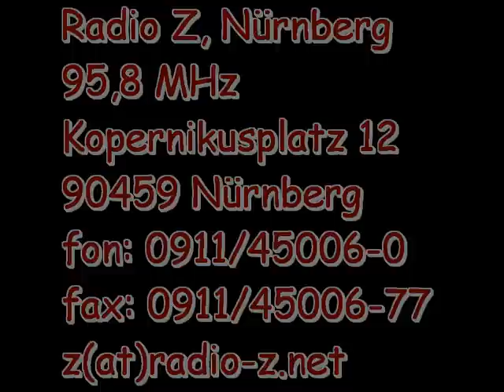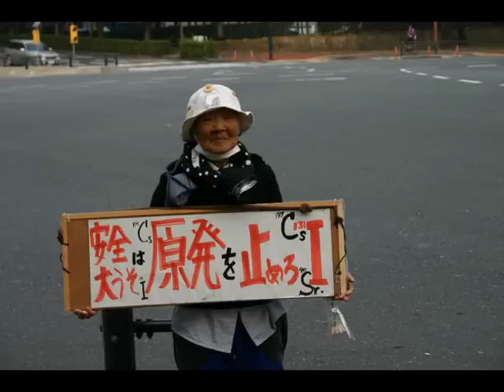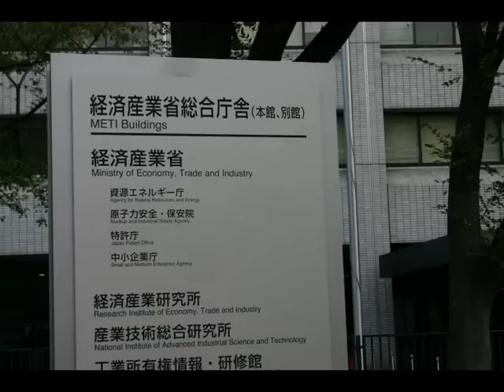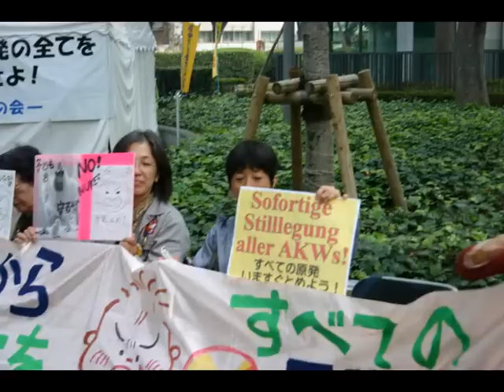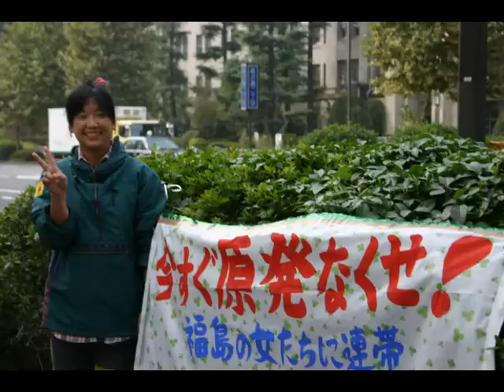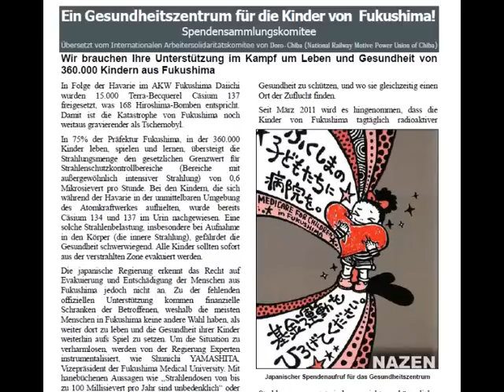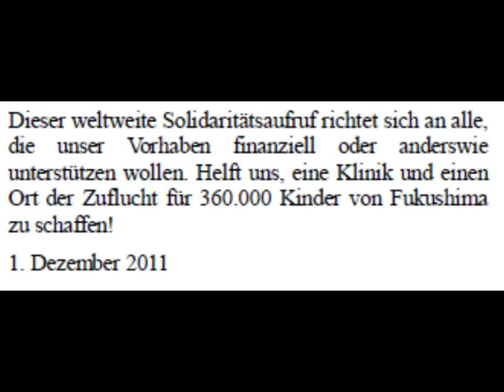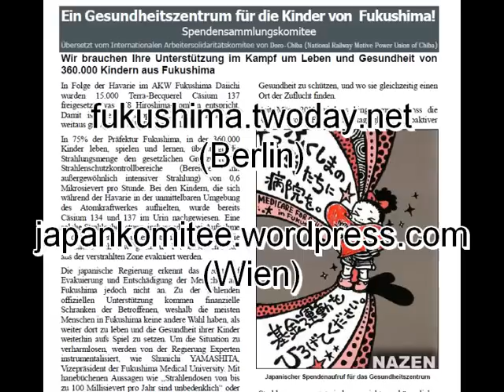Die japanische Anti-AKW-Bewegung und das Projekt Gesundheitszentrum in Fukushima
Ein Radio-Interview von Radio-Z (Nürnberg) mit Nobuo Manabe, dem Sprecher des Internationalen Arbeitersolidaritätskomitees von Doro-Chiba.
Doro-Chiba ist eine kämpferische und klassenorientierte Eisenbahner-Gewerkschaft in der Prefektur Chiba / Japan (östlich von Tokio).
Doro-Chiba ist als Gewerkschaft nicht nur Vorkämpferin gegen die Privatisierung der Japanischen Staatsbahn, gegen Zeitarbeit, Outsourcing und Prekarisierung, sondern auch aktiv für die Abschaltung aller Atomkraftwerke weltweit.
In Japan hat sich seit der Reaktorkatastrophe von Fukushima eine immer breiter werdende Bewegung gegen die Atomkraftwerke gebildet. Eine besonders aktive Rolle spielt die "Nationalkonferenz für die sofortige Abschaltung aller Atomkraftwerde" (NAZEN).

Nobuo Manabe beantwortet Fragen der Interviewerin von Radio-Z zur Haltung des AKW-Betreibers TEPCO, der Regierung und von ihr abhängiger Wissenschaftler, zum Stand der Anti-AKW-Bewegung in Japan und zum Projekt eines alternativen Gesundheitszentrums in der Katastrophenregion Fukushima.
Die Eisenbahner von Doro-Chiba unterstützen das genannte Projekt energisch und rufen zur weltweiten Solidarität mit diesem Vorhaben auf.